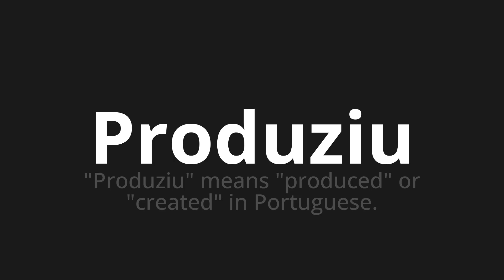How to pronounce Produziu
Master the Pronunciation of 'Produziu Which Means produced' - which means : "Produced" Means "Produced" or "Created" in Portuguese. 📝 with @PortuguesePronunciation 🎓🗣️ - [Your Guide to Portuguese]

Learn to pronounce 'Produziu' perfectly in Portuguese with our easy and engaging tutorial by @PortuguesePronunciation! 📖📽️ In this comprehensive video, we provide you with native speaker examples 🗣️👂 and phonetic breakdowns 🎵 to ensure you get the pronunciation just right.

How to say Produced in Portuguese